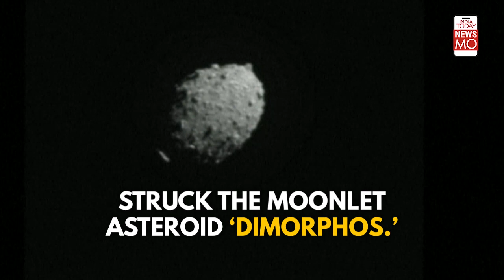NASA: DART Mission Worth $344 Million Crashes Into The Asteroid Dimorphos | NASA News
Nasa crashed its $344 million Dart spacecraft on an asteroid, intentionally. The crash is aimed at giving Earth a defence tool against future asteroids headed our way.